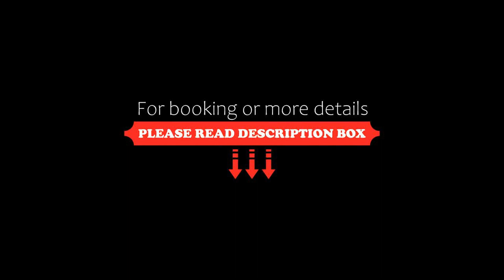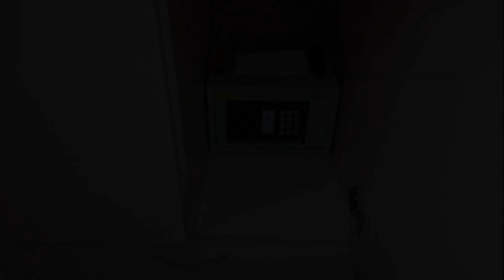Scotty's Boutique Hotel, Sofia, Bulgaria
About Property:
You're eligible for a Genius discount at Scotty's Boutique Hotel! To save at this property, all you have to do is sign in.
Scotty's Boutique Hotel is located in a recently renovated historic building in the heart of Sofia, opposite the city’s synagogue and the Old Market Hall. Serdika Underground Station is set a 5-minute walk away.
Scotty’s Boutique Hotel offers individually furnished rooms named after famous world cities.
The Cath...
Property Type: Hotel
Address: 11, Ekzarh Josif Str., 1000 Sofia, Bulgaria
Searching For
1. Scotty's Boutique Hotel - Sofia - Bulgaria
2. Scotty's Boutique Hotel - Sofia - Bulgaria Address
3. Scotty's Boutique Hotel - Sofia - Bulgaria Rooms
4. Scotty's Boutique Hotel - Sofia - Bulgaria Amenities
5. Scotty's Boutique Hotel - Sofia - Bulgaria Offers and Deals
Audio Credit:
Track Title: Reasons To Hope
Artist: Reed Mathis